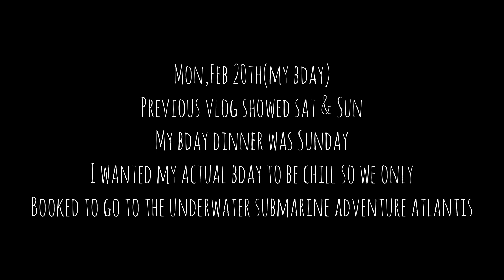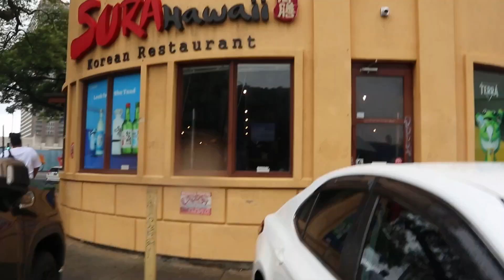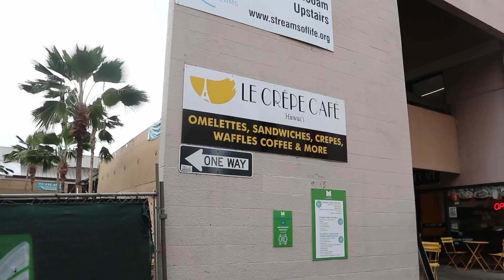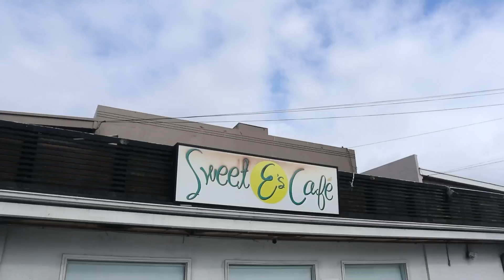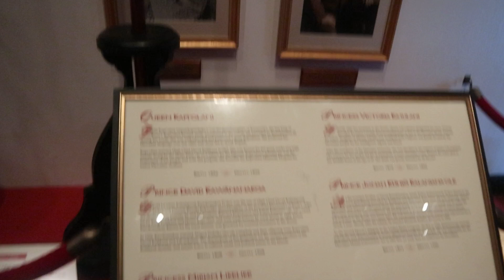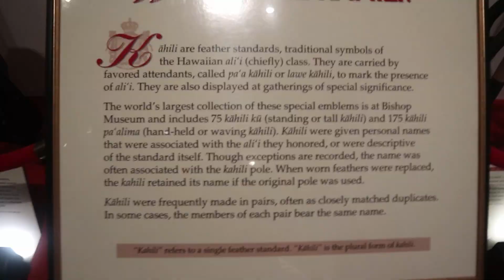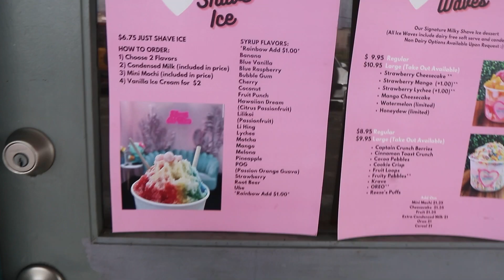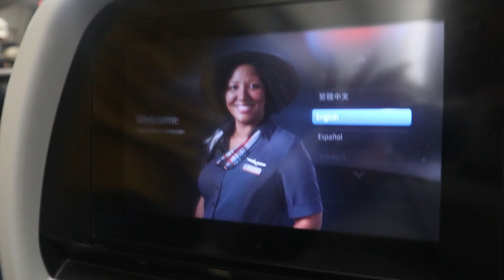Hawaii Bday Vlog Part 2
Amazon Storefront

Linktree

AdoreMe: Code: Keishawnamichelle19 for $ Off

Poshmark: Shop My Closet